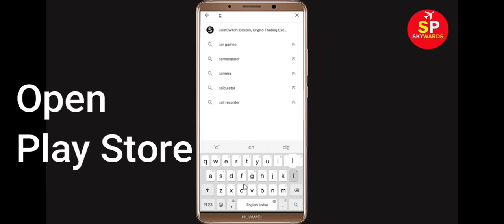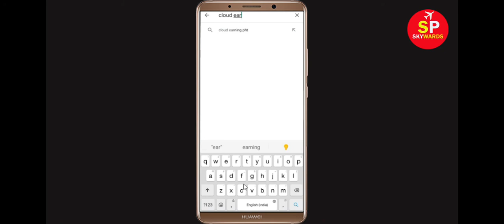Fix Cloud Earning PHT Apps Oops Something Went Wrong Error Please Try Again Later Problem Solved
Hello Friends, in this video tutorial today,  i will show you how to Fix Cloud Earning PHT Oops Something Went Wrong Error Please Try Again Later. If you are facing same problem in your mobile then it will help you a lot.